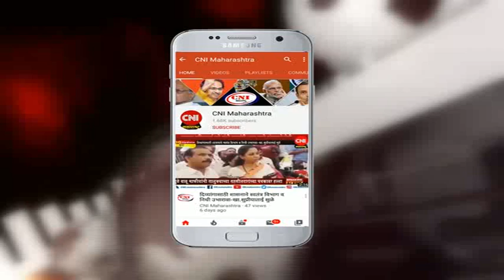पिंपरी : "संदिप घाडगेंना मदतीला धावले नंदेश उमाप'